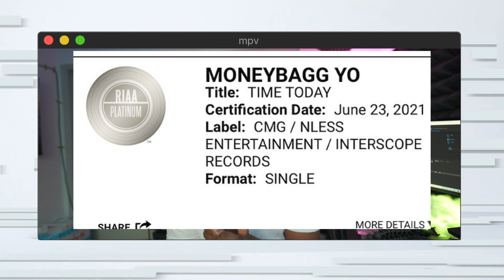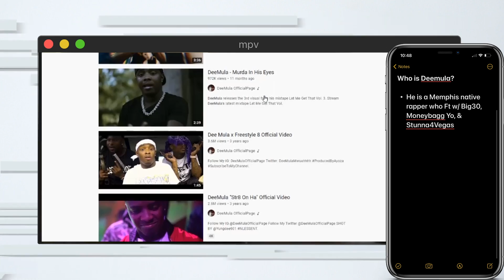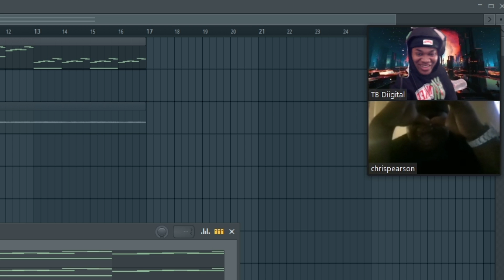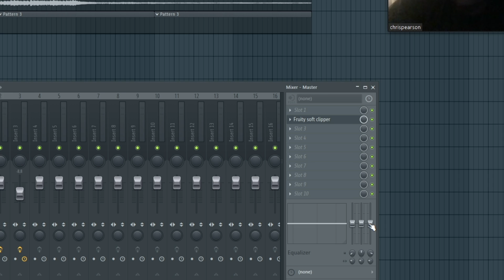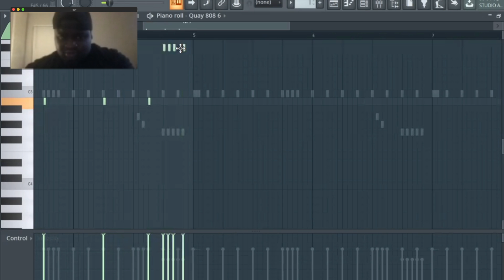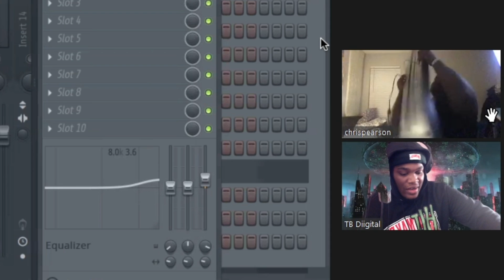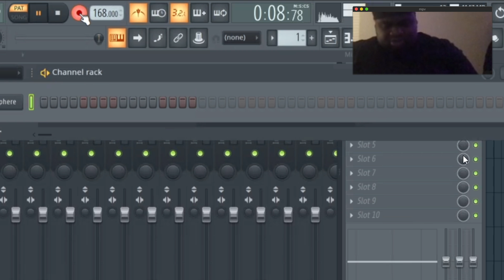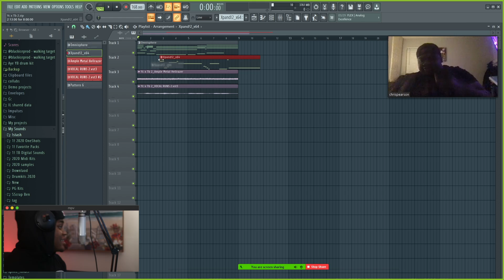TurnMeUpYC: How He Got Signed To MoneyBaggYo, Back In Blood Placement, How To Make Memphis Trap Beat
This is the sixth instalment of the ProducerGrind Str8 Sauce episodes. We had the pleasure of interviewing Moneybaggyo's official producer TurnmeupYC where he told us his come up story growing up in Tennessee  to eventually working with Moneybaggyo, Pooh Shiesty, Lil Durk, and producing Back In Blood.

TurnmeupYC shared with us many music career gems including producer tips, how to work with artists and producers for placements, having other hustles, and much more!

Text TB Directly!

🎙Hosted By
TBDigital

Timestamps 👇
00:00 Intro & 2 FLPs for free link in description
01:06 YC early days working with MoneyBaggYo
02:02 YC how he got into production
03:48 YC tips on how to get connected with artists as a DJ / working with Deemula
06:20 YC getting flown out to work in New York and meeting Bagg
07:23 How YC did business with Deemula and worked for free
08:43 First moneybagg placement & how to handle business when getting placements
09:50 Studio etiquette tips and being yourself
10:50 Memphis melody sauce by TB using one shots & plugins
12:21 YC master channel sauce
12:45 YC memphis drum sauce & keeping it simple
13:27 YC making a memphis beat
14:08 YC tips on knowing when the beat is doing too much
14:33 YC final beat & YC short intro tips
15:12 YC 2nd beat with TB & how he got Back In Blood Pooh Shiesty placement
16:21 What producers should do when they get big money from producing
17:38 YC how important is dressing
18:08 YC 2nd beat piano melody, guitar sauce and vocal chops
19:16 TB 2nd beat drums
21:21 TB outro and YC one big tip for producers